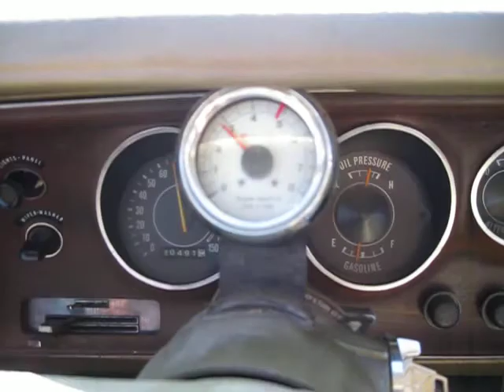1971 Green Plymouth 383 Roadrunner Driving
1971 Green Plymouth 383 Roadrunner Driving